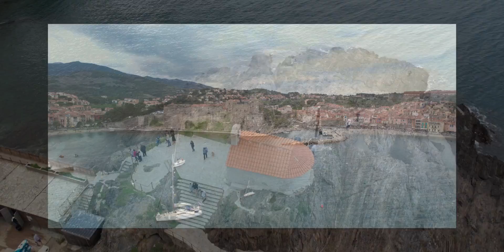Collioure DJI Air 2S - Drone Vidéos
Collioure est une commune française située sur le littoral méditerranéen du département des Pyrénées-Orientales. Sur le plan historique et culturel, la commune est dans le Roussillon, une ancienne province du royaume de France, qui a existé de 1659 jusqu'en 1790 et qui recouvrait les trois vigueries du Roussillon, du Conflent et de Cerdagne. (Wikipédia)